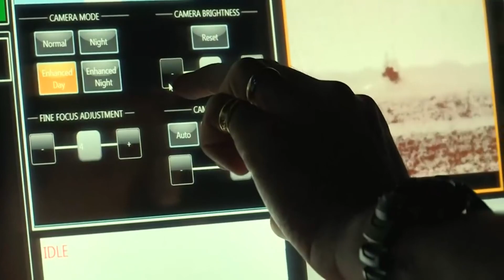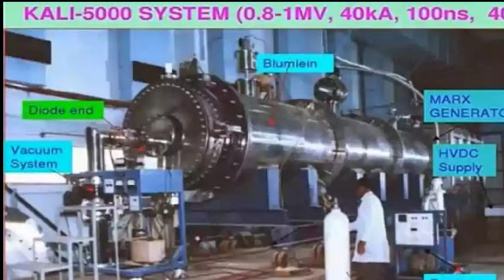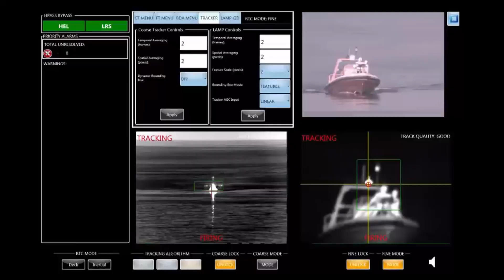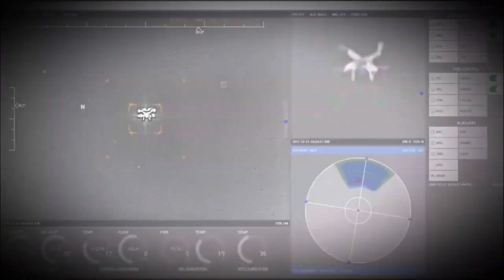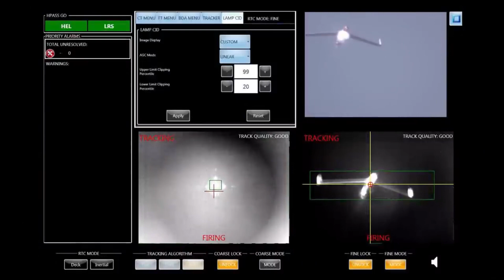Durga II : DRDO’s laser weapon for Land, Air & Water | Direct Energy Weapon (DEW) explained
The DEW or Directed Energy Weapon is based on these LASER beams, microwaves and similar highly focused energy sources.
These weapons disables and blinds the enemies electronic system in Missiles, fighter aircrafts, warships, drones and even satellites making them completely useless.

Directed energy weapons are already in use in the role of "drone defense" systems. In such systems, laser beams are used to knock out parts of drones, which are now an integral part of the military arsenal of most countries. However, their potential goes far beyond the ability to both destroy enemy targets and defend vital infrastructure from air and missile attacks.

According to some unofficial sources, India has also used similar DEW technology in Operation White wash which was a top secret mission.  India has used KALI(Kilo Ampere Linear Injector) in this mission as a DEW. There is very less information available on KALI, however it is speculated to emit up to 40 gigawatts of energy waves in 100 milliseconds. For your ease of understanding 40gigwatts is equal to 52million horse power.

India has been working extensively in this area for the past three to four years to develop 10-kW and 20-kW DEWs.
In August 2017, the DRDO reported to have tested a 1-kilowatt laser weapon at Chitradurga in Karnataka
Last year in February when US president Donald Trump visited India, DRDO has used a LASER powered anti drone system to neutralize any DRONE threat.

The second edition of India’s “Technology Perspective and Capability Roadmap,” released in 2018 by the Ministry of Defence, previewed more than 200 pieces of equipment envisaged for induction in the military in the late 2020s. Among the list of projects that industry was encouraged to pursue was a “Tactical High Energy Laser System” for the Army and Air Force.

The ministry foresaw a high mobility vehicle-based laser weapon system able to “cause physical damage/destruction to [electronic warfare] systems, communication systems and non communication systems/radars and their antennas.” Eventually, the weapon should reach a minimum range of 20 kilometers, have a target-locking capability, and be able to serve in an anti-satellite role from land- and air-based platforms.

The Jan. 1, 2021, news release said the an anti-drone system made by DRDO was deployed for Prime Minister Narendra Modi’s security as he addressed the nation for its 74th Independence Day.

“It can bring down micro drones through either jamming of command and control links or by damaging the drones through laser-based Directed Energy Weapon,” according to the release.

The DRDO is currently requesting $100 million from the MoD for the 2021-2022 budget to produce a high-power laser weapon. The classified project, dubbed DURGA II (Directionally Unrestricted Ray-Gun Array), will see the Indian Army receive the 100-kilowatt, lightweight directed-energy system.

A senior DRDO scientist said on condition of anonymity that the DURGA II program is currently in the concept stage. He added that the organization is developing and improving various laser-generation techniques using solid state, fiber and chemical lasers for defensive and offensive use.
DURGA II is to be integrated with land-, sea- and air-based platforms.
Around 50 defense scientists have been charged with developing new directed-energy weapons. The organization also aims to start work on non-nuclear electromagnetic pulse technology.

The Laser Science and Technology Centre is the lead laboratory in this effort, and it is currently engaged in the development of multiple laser technologies using chemical oxygen iodine lasers and high-power fiber lasers. The center has so far made a 25-kilowatt laser that can target a ballistic missile during its terminal phase at a maximum distance of 5 kilometers.

In addition, the DRDO established a firing range at its Terminal Ballistics Research Laboratory at Ramgarh in Haryana state, near New Delhi.